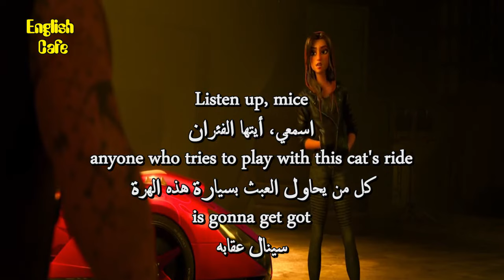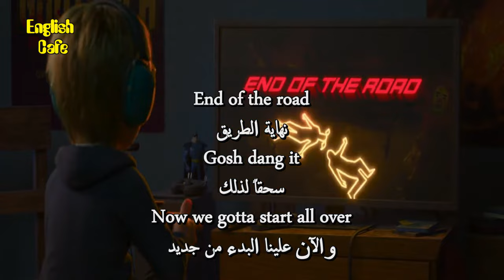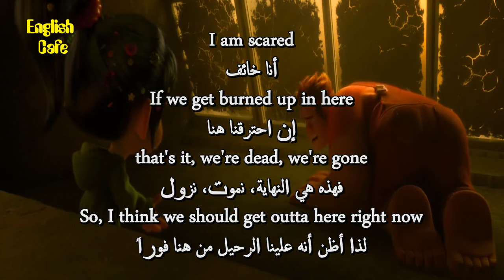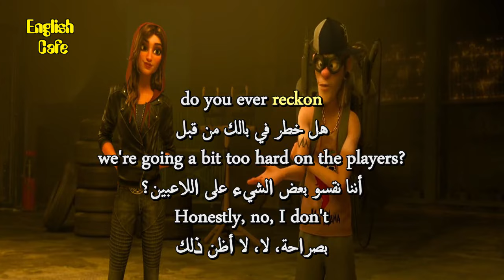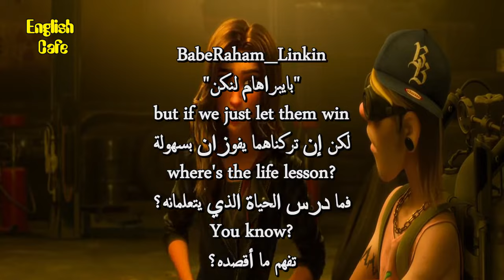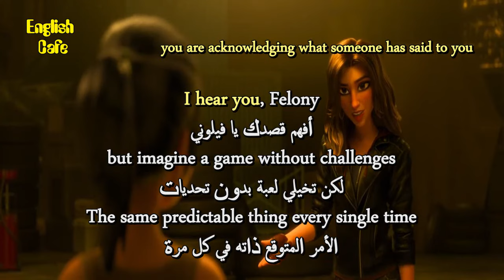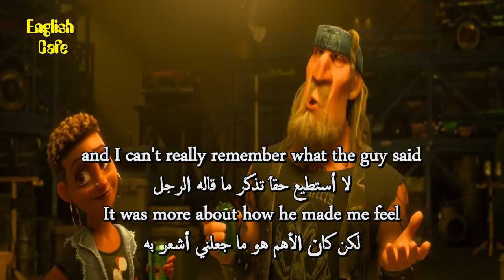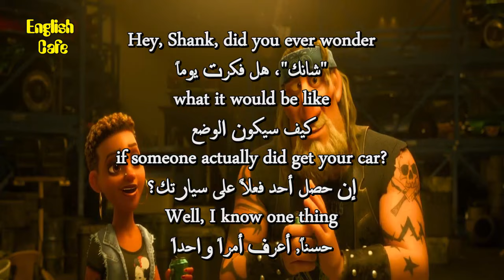English Conversation: Ralph Breaks the Internet 18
st=PLmNPLKPi9xyOY1ig94S8vG3DSQ4_pzNzp&index=1&pp=gAQBiAQB

apprendre l'anglais
英語を習う
aprender inglês
научи английски
apren anglès
nauči engleski
učit se anglicky
Lær engelsk
Engels leren
Õpi inglise keelt
opi englantia
ისწავლე ინგლისური
lerne Englisch
μαθαίνω Αγγλικά
ללמוד אנגלית
Lærðu ensku
foghlaim Béarla
impara l'inglese
영어를 배우다
discere Anglicus
mācīties angļu valodu
išmokti angliškai
Englesch léieren
учи англиски
Lær engelsk
учити енглески
aprende inglés
lär dig engelska
ingilizce öğren
вчити англійську
dysgu saesneg

UCpbZSI7d41W4xEVtZHHzOSg